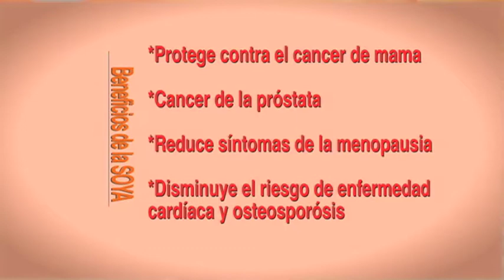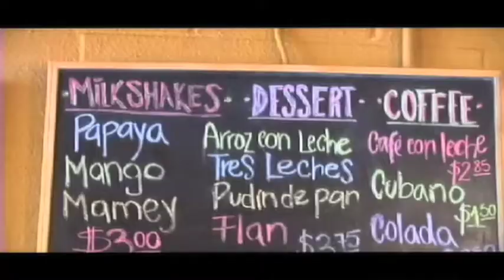SPANISH-TV De Otono, S_7 Week 1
Health segment with Mely Gonzalez, Ruben de Pena and Erika prepares Enchiladas Mexicanas celebrating Mexico independence day.